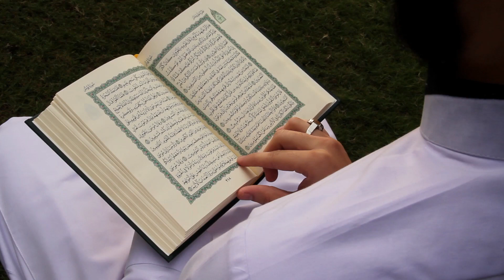Beautiful Quran - Islamic background video no copyright HD